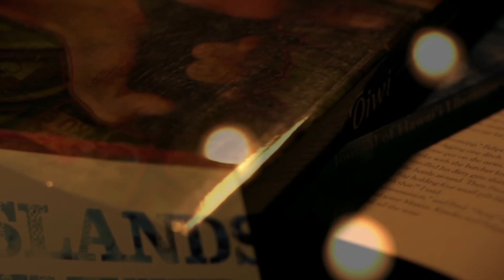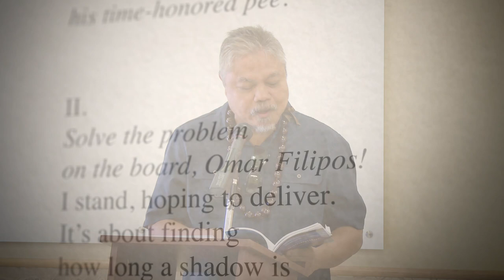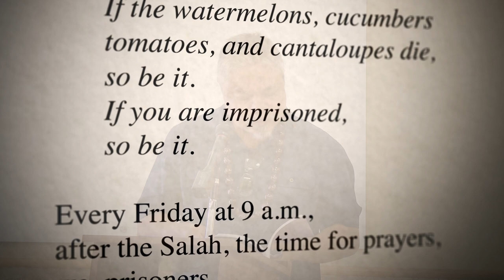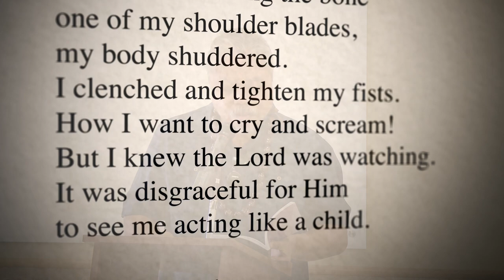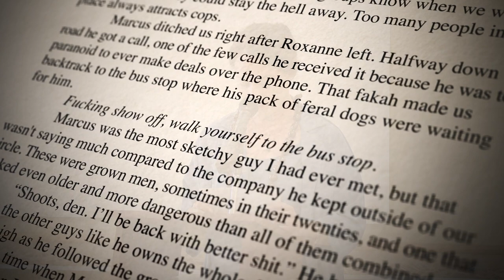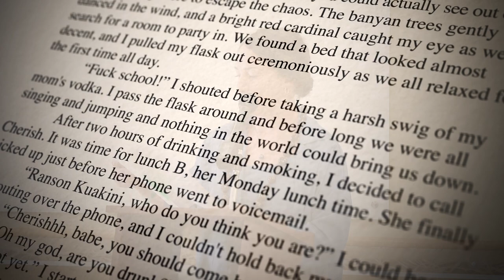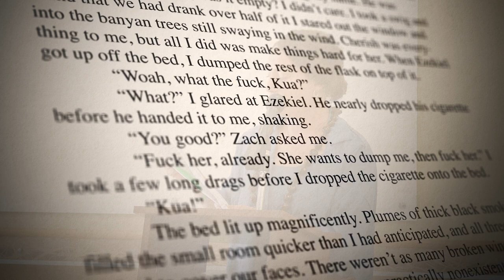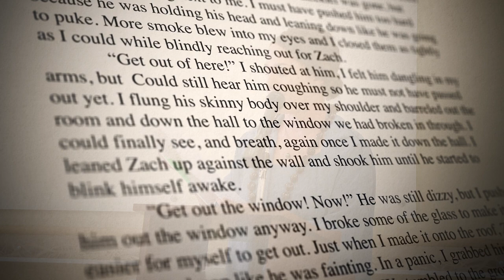Bamboo Ridge Panel Fall 2019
Leeward Community College Reading Room hosts authors of Bamboo Ridge.  Donald Carreira Ching, Elmer Omar Bascos Pizo, S. Lucas, and Wing Tek Lum share their work